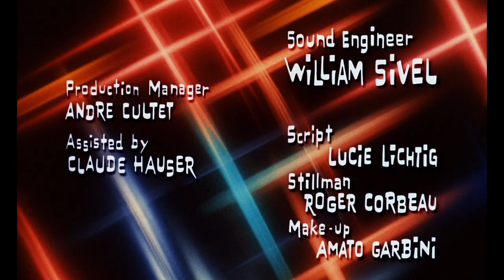Topkapi (1964) title sequence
Title sequence from TOPKAPI (1964), designed by Jean Fouchet.

✇ ‘TOPKAPI’ (1964)
Directed by: Jules Dassin
Starring: Melina Mercouri, Peter Ustinov, Maximilian Schell, Robert Morley

     - Christian Annyas